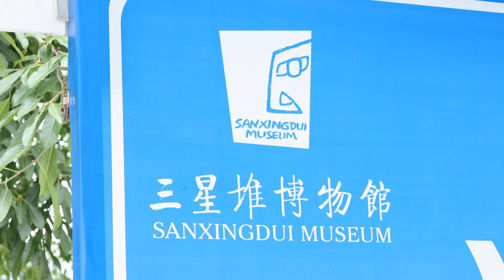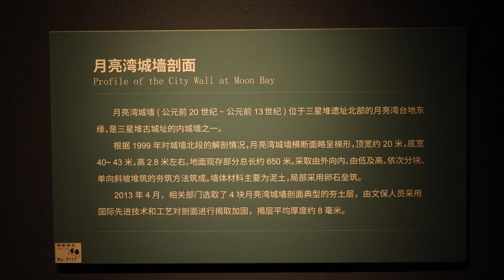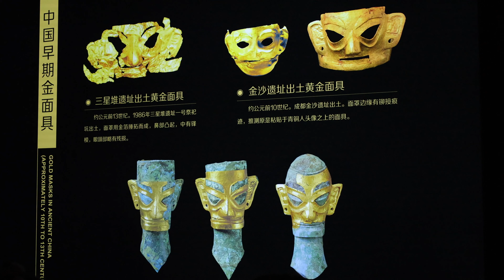Vlog1407国宝与国宝：大熊猫与三星堆博物馆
成都旅行
大熊猫很可爱，三星堆文明的呈现很震撼
如果有时间，还希望能多在成都走一走